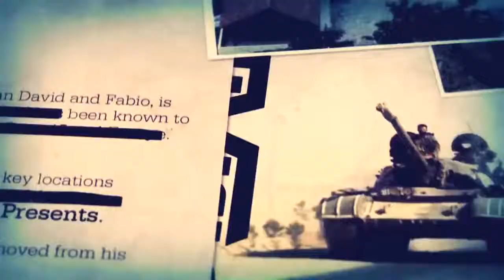«СГОРЕТЬ ЗАЖИВО» ПОЖАР В КЕМЕРОВО 2OI8 КАК ЭТО БЫЛО НА САМОМ ДЕЛЕ!